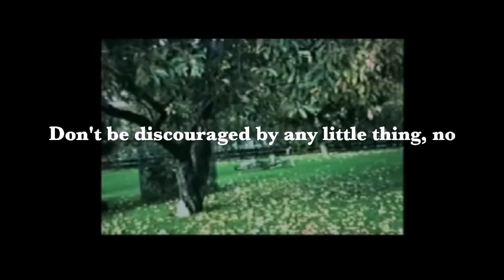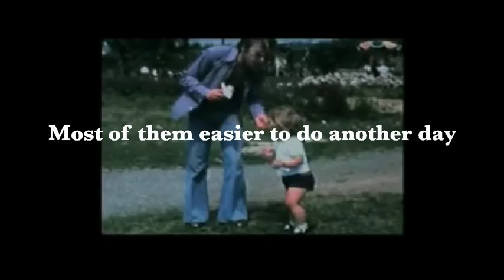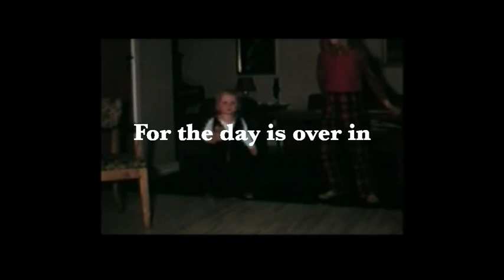07 - In No Time // Shaun Bartlett // LYRICS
+ many more places!

Track: 07 - In No Time
Album: Green Means Walk Red Means Run (2014)
Artist: Shaun Bartlett

Footage (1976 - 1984) by Birger Bredesen (Grandad)
Selfies (2014) - Shaun Bartlett